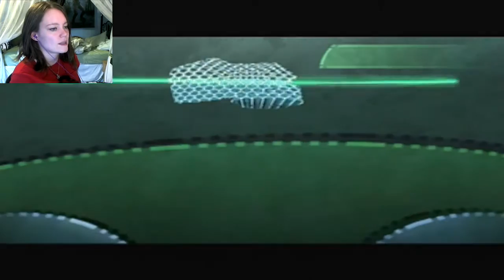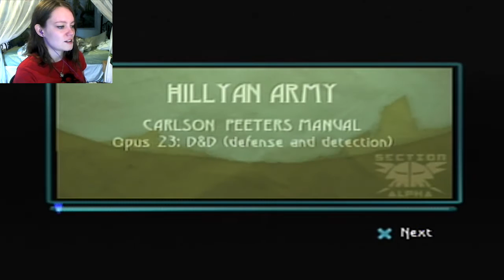Beyond Good and Evil | 07 | Failure to Juke